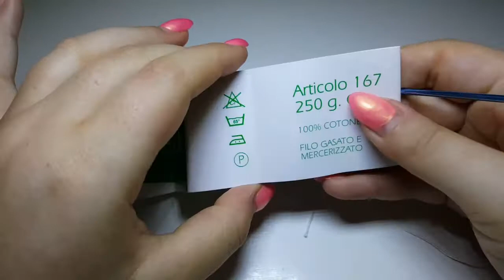Centrino Facilissimo all'uncinetto - crochet tutorial - Easy tutorial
Ciao a tutti! spero vi piaccia l'idea di questo centrino. Baci :)